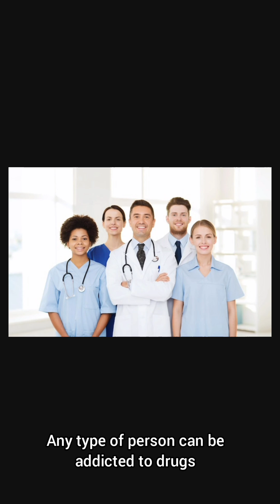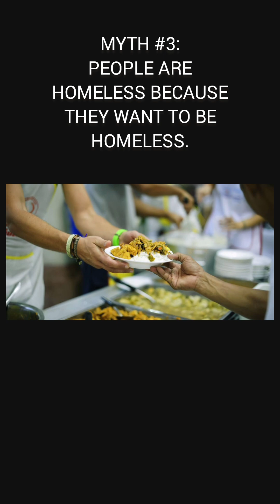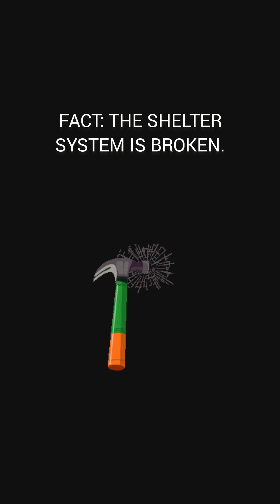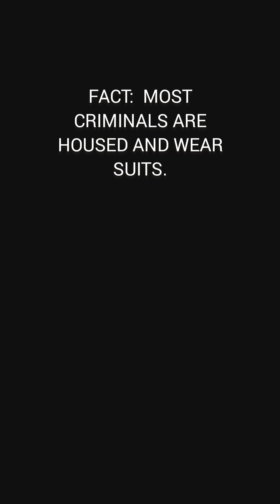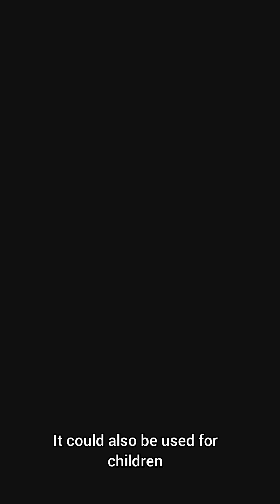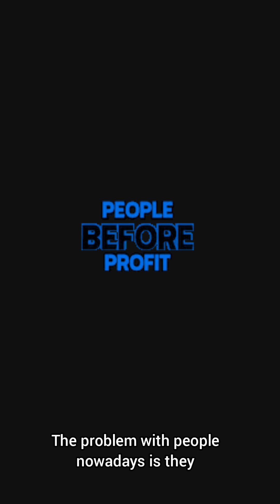Homeless Myths and Solutions